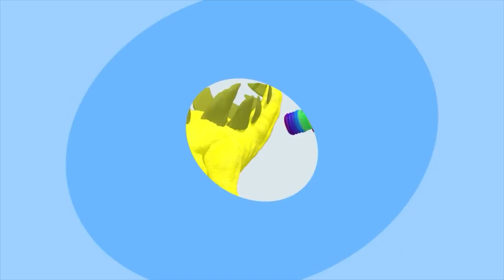미니팡 교육동요 | Picking Colorful Dinosaurs | 영어 동요 | 공룡 | 티라노사우루스 | 트리케라톱스 | 볼트 | 새미 | 루시 | 맥스 | 미니팡 3D동요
미니팡TV에서 새롭게 선보이는 미니특공대 교육동요🎵
미니특공대와 함께 영어 동요 부르며 공부해요!

지금 바로 삼지애니메이션 공식 유튜브 채널 ▷미니팡TV [구독]◁ 버튼을 꾸욱 눌러주세요!